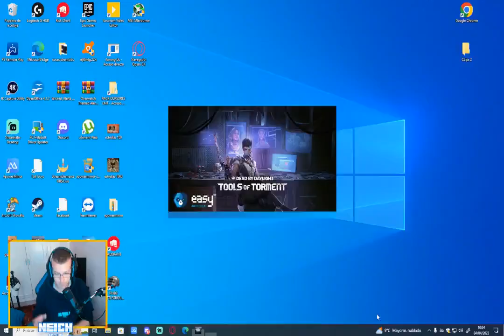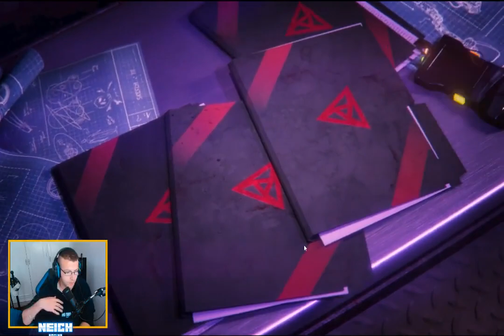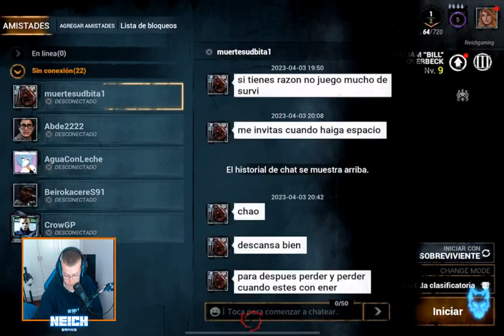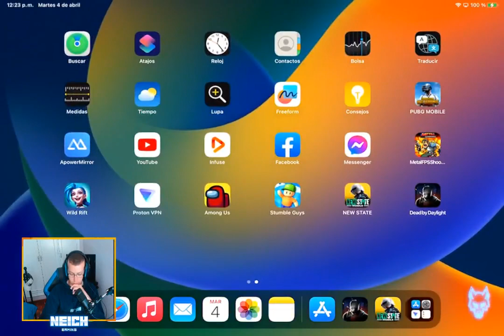vui vẻ cùng với bạn